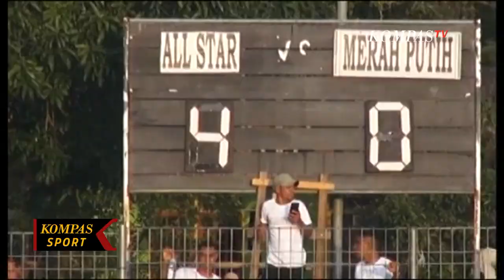Tradisi Pertandingan di Kampung Sepak Bola saat Perayaan Idul Fitri Kembali Digelar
MALUKU TENGAH, KOMPAS.TV - Desa Tulehu Maluku Tengah memiliki tradisi unik di setiap perayaan Idul Fitri. Sebuah  pertandingan amal digelar melawan para pemain timnas dan Liga I asal Tulehu yang  sedang merayakan lebaran di kampung halaman.

Pertandingan sepak bola tersebut menjadi tradisi turun temurun pada saat perayaan Idul Fitri di Desa Tulehu yang dikenal sebagai kampung sepak bola di Maluku.

Laga  antara mantan pemain timnas dan pemain Liga I asal Tulehu melawan klub sepak bola ternama di Ambon menjadi ajang silahturahmi.

Selain merasa senang, petandingan amal tersebut menjadi laga perdana setelah dua tahun vakum karena pandemi covid-19.

Laga tersebut juga dijadikan salah satu persiapan untuk melakoni musim berikutnya.

Selain sebegai ajang silahturahmi dan motivasi bagi anak-anak Maluku, pertandingan tersebut juga dijadikan sebagai laga amal untuk pembanguan sejumlah rumahrumah ibadah yang ada di desa tersebut.

Rencananya laga tersebut akan digelar selama empat hari mulai dari perayaan hari raya Idul Fitri.